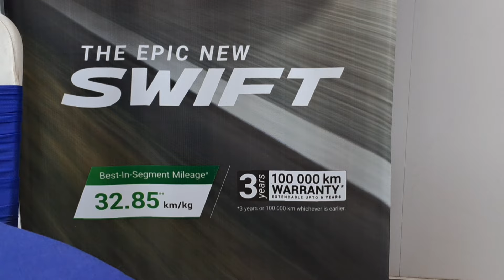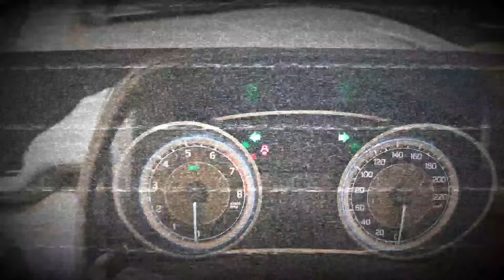Taking delivery of "FIRST CAR"😍 on Dhanteras🙌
In this video we share our first car delivery experience on dhanteras the exitment of the purchasing first car is very amazing & fantastic i hope you will like the video .